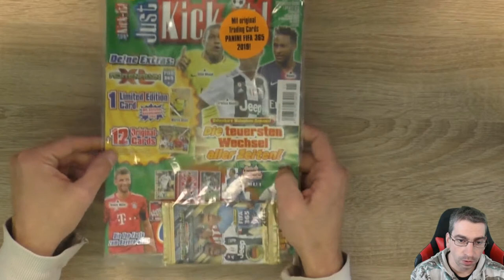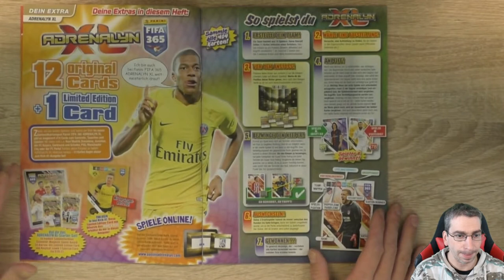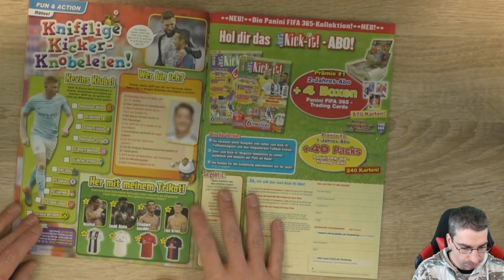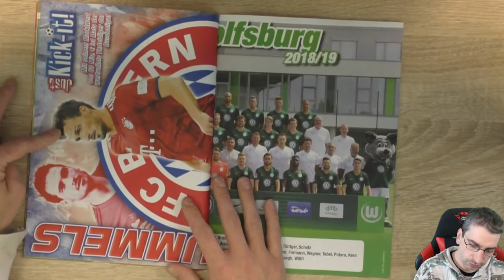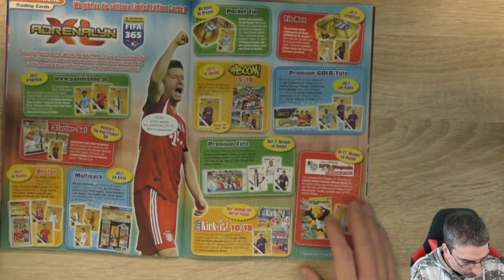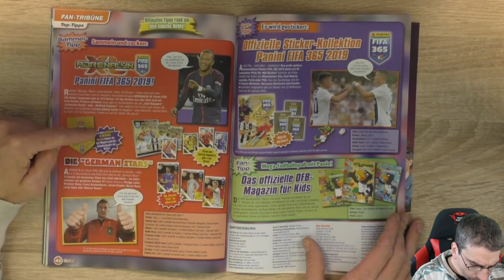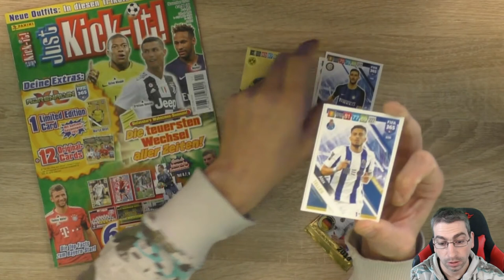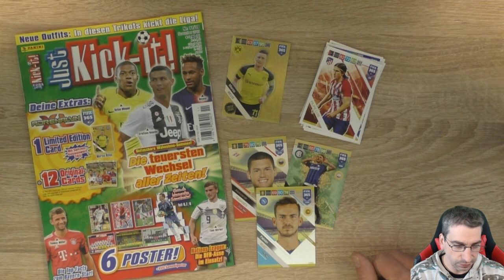Just Kick-It Ausgabe Nr. 11/18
Heute habe ich die Aktuelle Just Kick-It für Euch, Darin Enthalten 2 Booster der Fifa 365 2019 und die Limi von Marco Reus!

 Andreas Stürmer
 Postfach 12 21 31
 55743 Idar-Oberstein